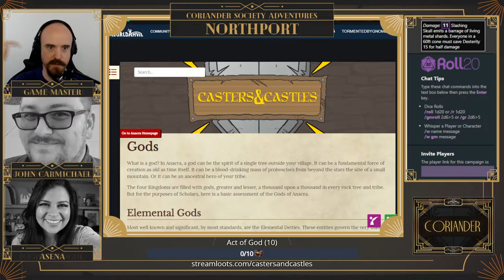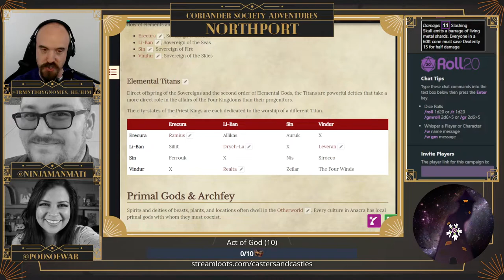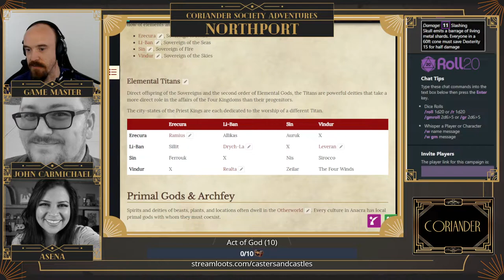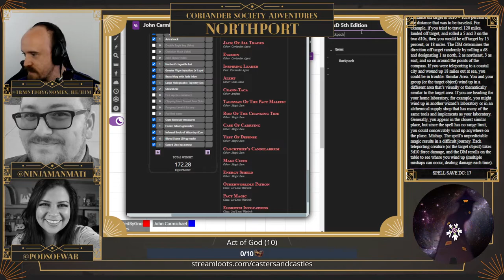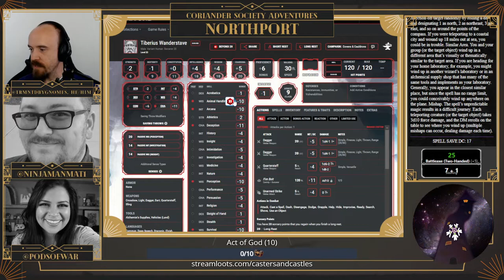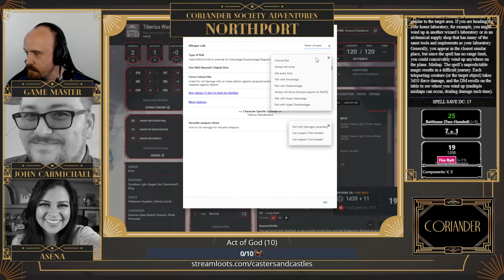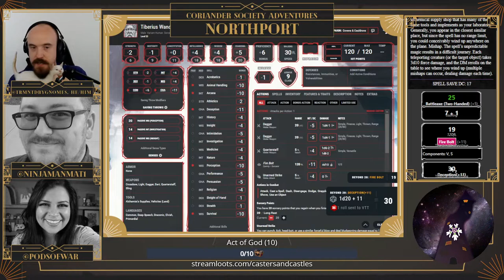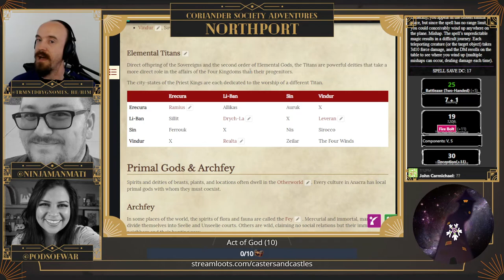Lore Stream! Coriander Society, Anacra and More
An impromptu lore stream before CorianderSociety adventures, in which we discuss Anacra, the Four Kingdoms, and all sorts of stuff.

NORTHPORT is a world of two-fisted adventures, weird science, noir intrigue and costumed superheroes.